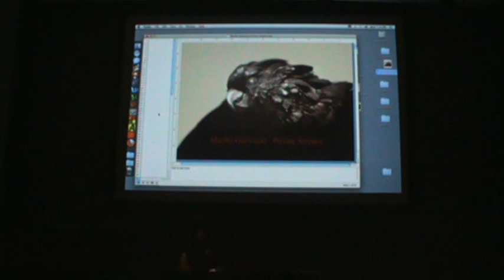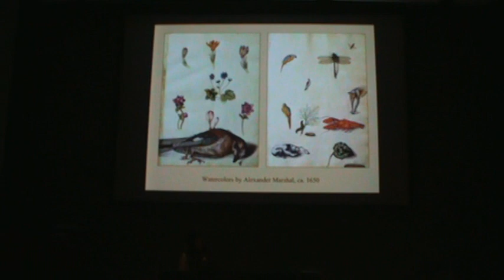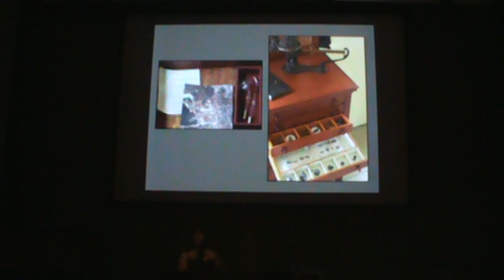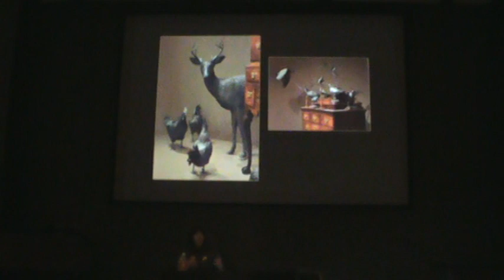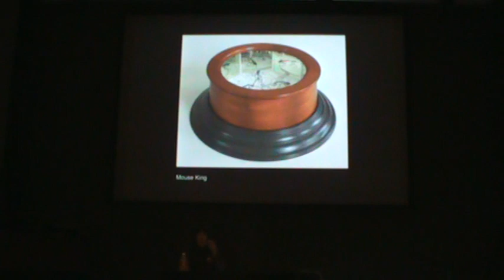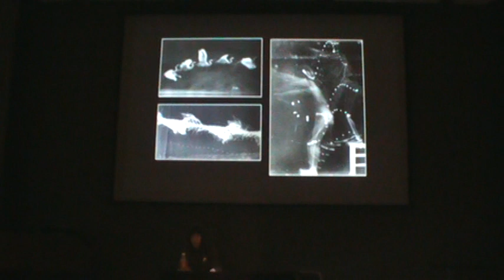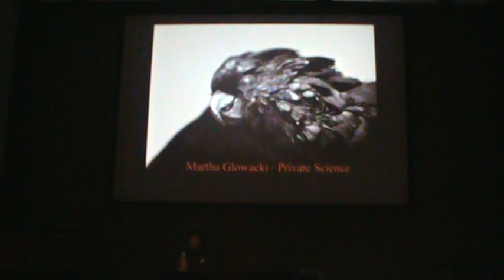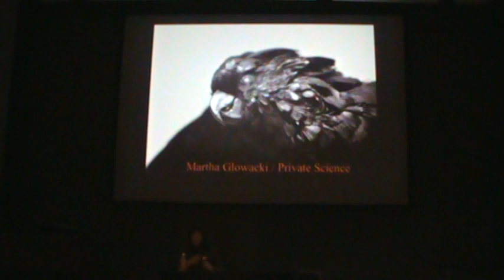UWM Artists Now Presents Martha Glowacki 11/16/2011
Martha Glowacki - Private Science
Glowacki will talk about directions in her current studio practice and how she develops ideas for work. She'll show some examples of source material from the history of natural science, collecting, and museums as part of the talk.